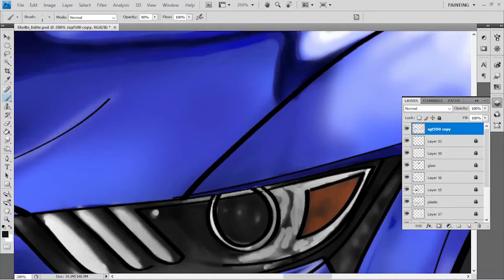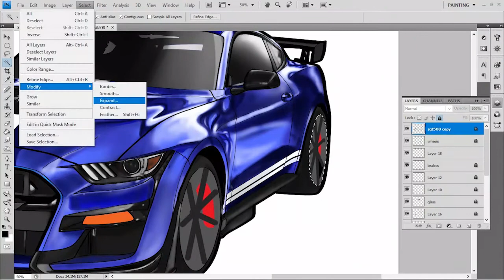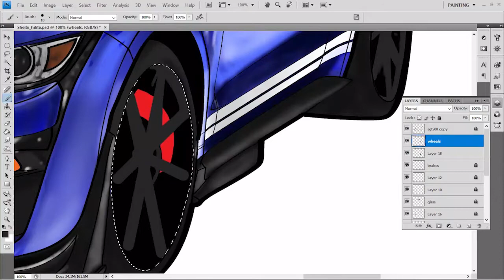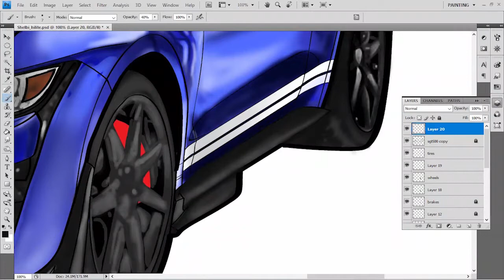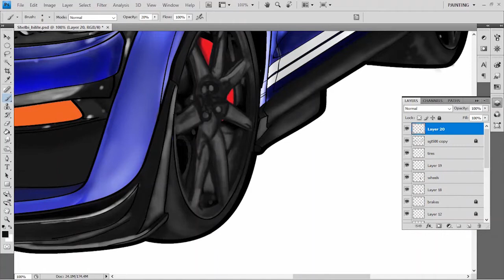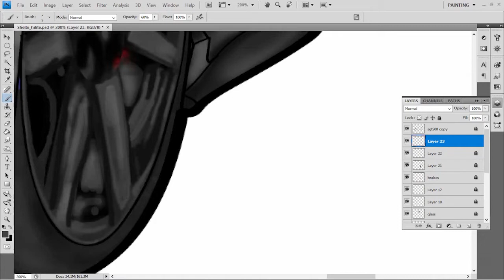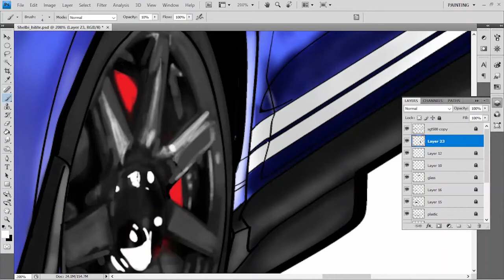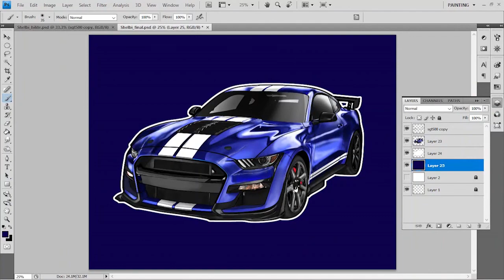Shelbi pt4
Done. Just in time for my birthday.